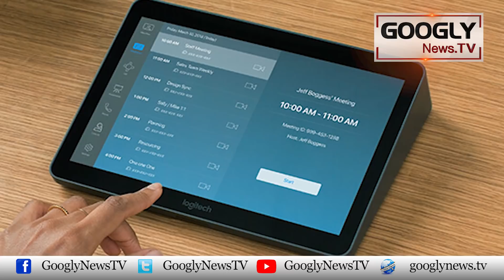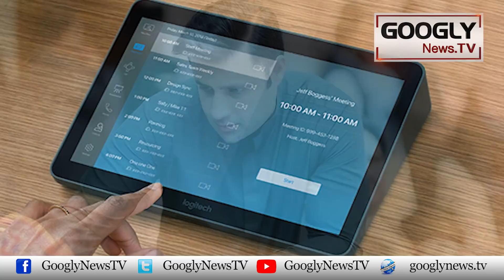Kya Zulfi Bukhari Nai Hasas Sarkari Tablet Khud Ghaib Kei? | Googly News TV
Kya Zulfi Bukhari Nai Hasas Sarkari Tablet Khud Ghaib Kei?